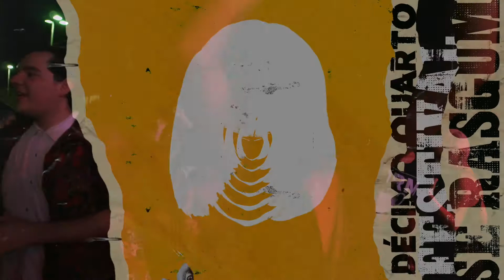14º Festival Se Rasgum - Quinta-feira (31/10)